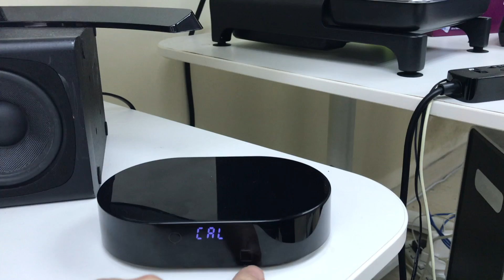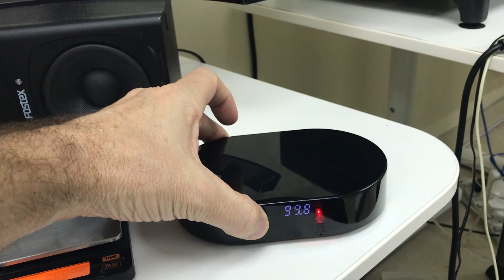How to calibrate the Decent Scale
You'll need a 1000g and also a 2000g weight you trust, and with those, you can get your scale to a decent level of accuracy.